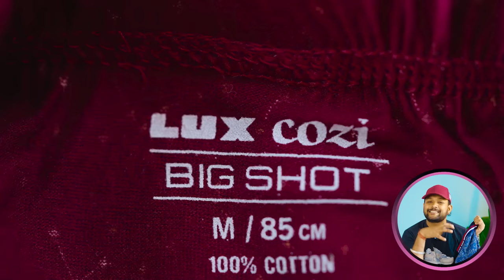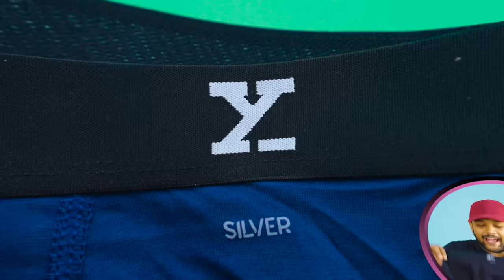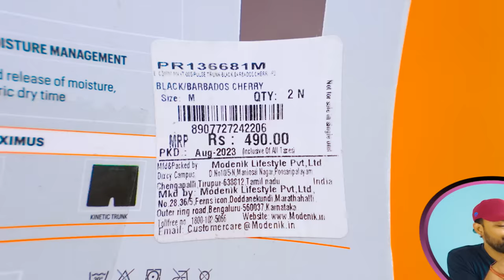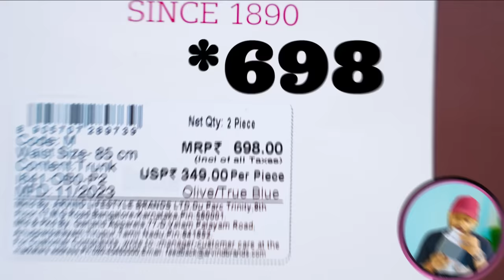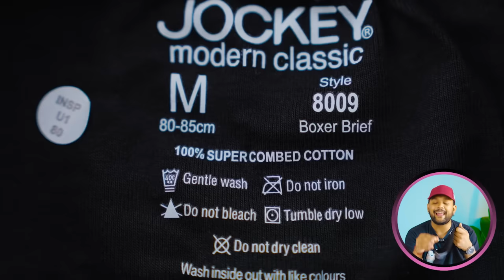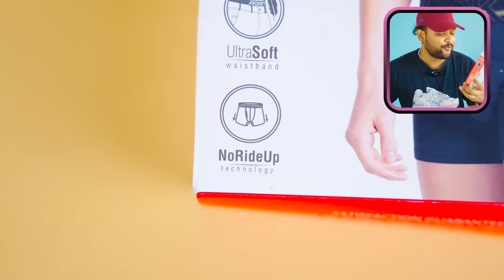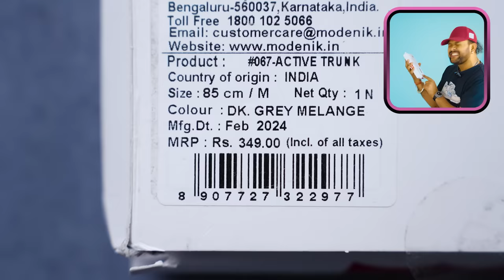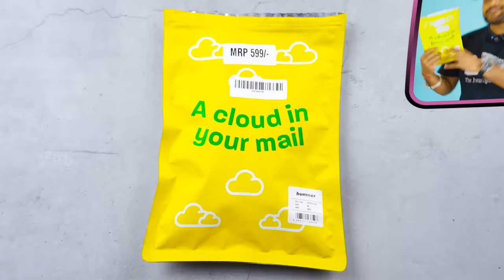10 Best Underwear/Trunk Under ₹500 For Men 🔥 Jockey, XYXX, Bummer Underwear Haul 2024 | ONE CHANCE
10 Best Underwear/Trunk Under ₹500 For Men 🔥 Jockey, XYXX, Bummer Underwear Haul 2024 | ONE CHANCE
1.  Bummer Mens Printed Trunks Underwear for Men:

2.  Lux Cozi Pack of 3 Men's Underwear Trunk:

3.  XYXX Men's Underwear Antimicrobial Micro Modal Trunk Pack of 2:

4.  XYXX Men's Cotton Trunks Underwear(Pack of 2):

5.  Jockey US21 Underwear for Men:

6.  Van Heusen Men Active Swift Dry Trunks:

7.  U.S. Polo Assn. Mens Antibacterial Underwear for Men:

8.  Dixcy Scott Maximus Men's Underwear:

9.  Rupa Frontline Men's in Regular Solid Trunks Underwear for Men:

10.  Levi's Men's Cotton Blend Style Underwear for Men: